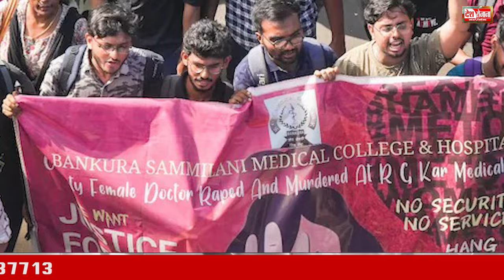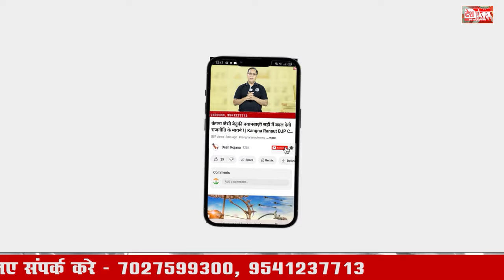18 September 2024 Haryana News: हरियाणा की बड़ी खबरें | Haryana Breaking News Live Today | Hindi News